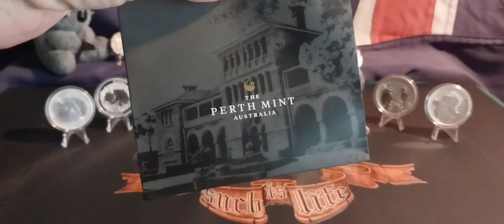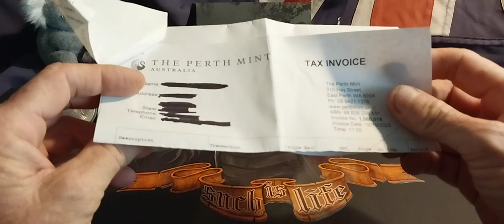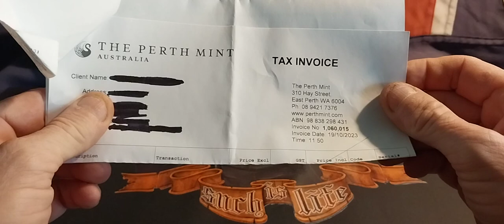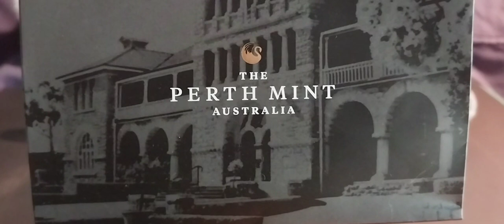2ND CHANCE, NO ONE PICKED THE CORRECT COINS IN THE BAG ,6hrs this time then closed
no one guessed the 2 silver 1oz coins in the bag so im giveing a 2nd chance for content creators that are subbed to me to have another go